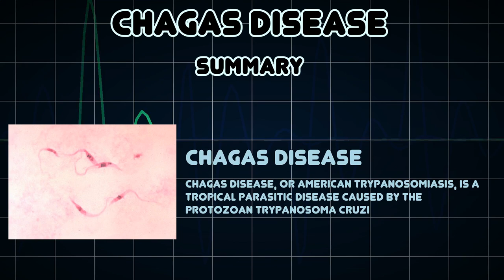Chagas disease (Medical Condition)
Symptoms, risk factors and treatments of Chagas disease (Medical Condition)

Chagas disease, or American trypanosomiasis, is a tropical parasitic disease caused by the protozoan Trypanosoma cruzi